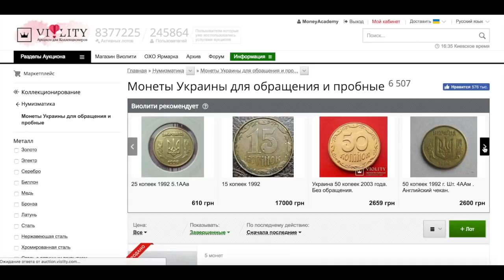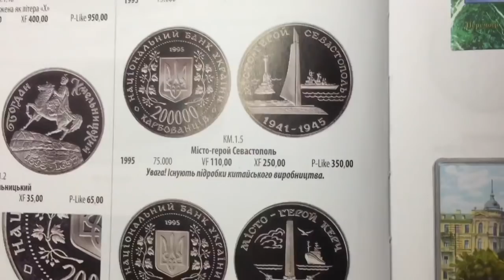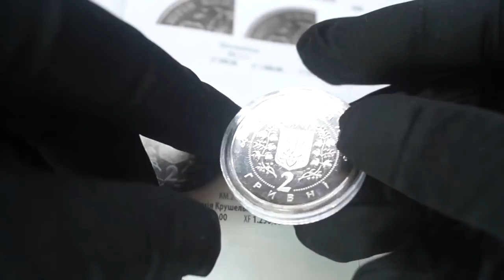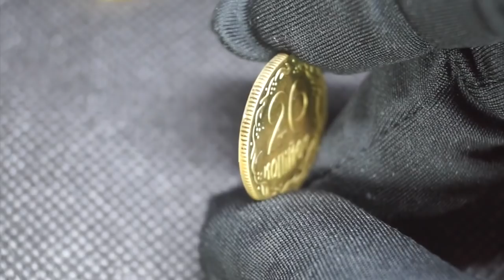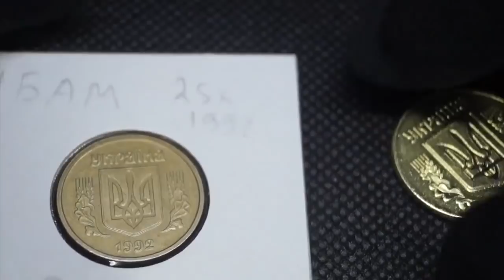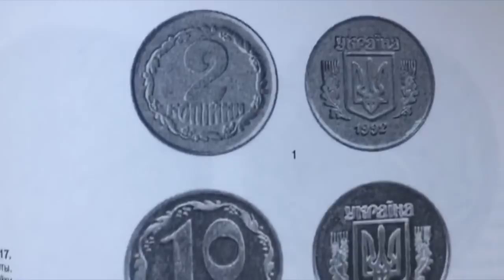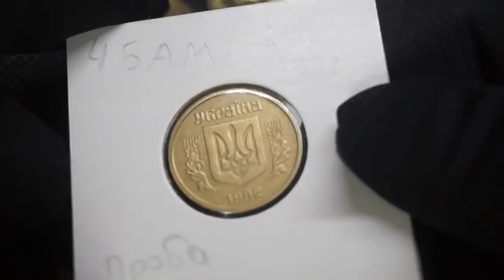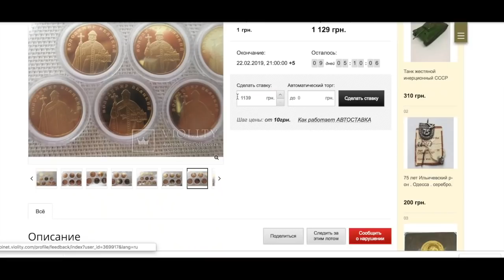Дорогие Монеты Украины Как отличить подделку. 50 кор 1992. Английский чекан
Фальшивые Монеты Украины.

В этом видео я расскажу какие правила нужно соблюдать чтобы не купить поддельную монету Украины. Покажу копии обиходных и юбилейных монет, которые уже можно купить в интернете.
А в конце видео будет конкурс. Победителям монеты 1 грн 1996 года.